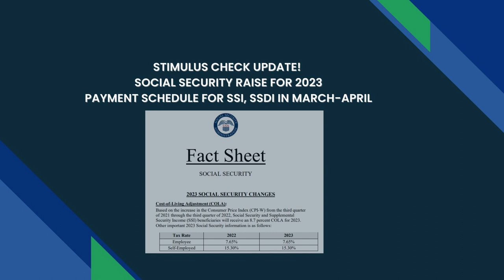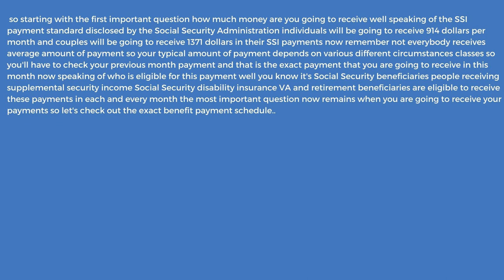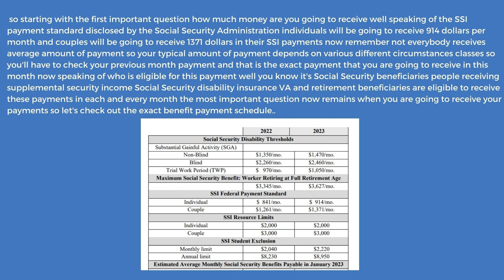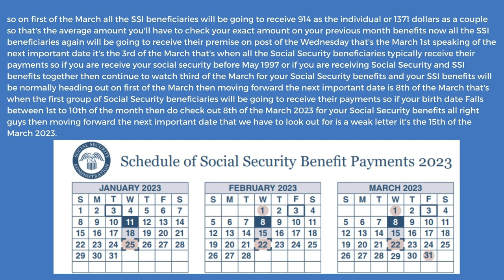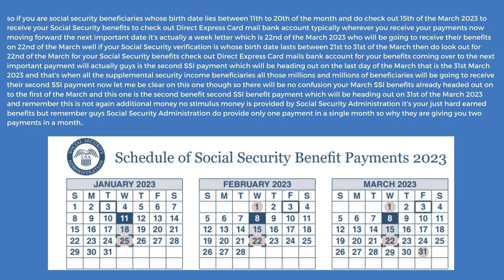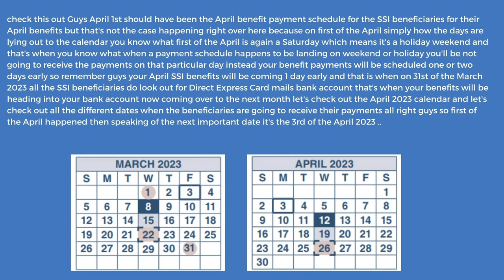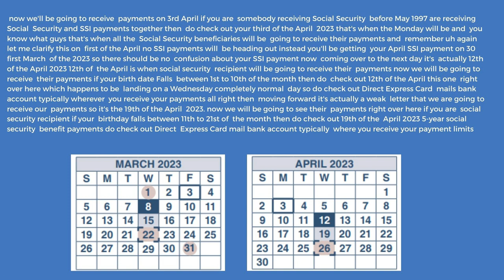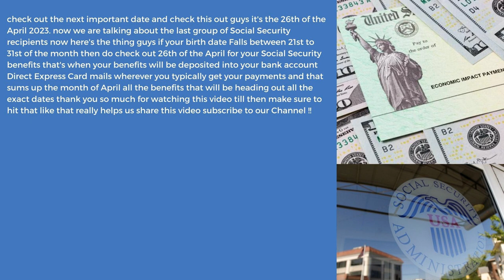New 2023 SSI & SSDI RAISE Social Security Disability,Payments Schedule For SSI SSDI In March April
HELLO EVERYONE WELCOME TO CREDIT FINANCE ON TODAY'S BRING YOU AN UPDATE REGARDING New 2023 SSI & SSDI RAISE Social Security Disability,Payments Schedule For SSI SSDI In March April $95 Snap 2023 Benefits Raise Approved All States Update! Ebt Food Stamps Increase Update ebt$500 Checks Approved|Bouns Cash Payments |Senate Approve Tax Refund| Bouns Stimulus 2023New 2023 Double Snap Benefits Food Stamps Increase Approved|EBT Low Income Update snap foodstamps$1000 New 2023 Stimulus Program| Monthly Checks All States Low Income Payments Updates stimulusNew $391 P - EBT Update ( March - April ) 25 States Approved New EBT Payout Dates pebt ebt HELLO EVERYONE WELCOME TO CREDIT FINANCE ON TODAY'S BRING YOU AN UPDATE REGARDING New $391 P - EBT Update ( March - April ) 25 States Approved New EBT Payout Dates pebt ebt Snap 2023 Benefits Raise Approved All States Update! Ebt Food Stamps Increase Update $95 Snap 2023 Benefits Raise Approved All States Update! Ebt Food Stamps Increase UpdateNEW 2023 SNAP BENEFITS UPDATE (MARCH/APRIL): NEW SNAP Increase Proposals, $1250 CHECKS, and EAPANDEMIC EBT: SNAP BENEFITS ENDING + NEW EBT BILLS TO HELP FAMILIES & REIMBURSEMENT TO FRAUD VICTIMSYES! $200 Raise Approved for Social Security! SSI, and SSDI Beneficiaries, Low Income! stimulusCOMING TODAY! TRILLIONS of Dollars Announced by BidenFINALLY APPROVED! $1,800 CHECKS ONLY FOR SENIORS SOCIAL SECURITY SSI SSDI! STIMULUS CHECK UPDATES*NEW TIMELINE!* MARCH *STIMULUS PAYMENTS* DEPOSITING $2,000 CHECKS OVERNIGHT TO ALL! *PAY OUT DATES*🔴 BIG BOOST ! SOCIAL SECURITY ! STIMULUS CHECK UPDATE | MAR 9(JUST NOW: MAIL OUT CHECKS!) CHECK DEPOSIT DATE! STIMULUS COMING! $2000 Fourth Stimulus CHECK UpdatePandemic-era SNAP benefits endingThe Most Common Reason People Lose Their Social Security Benefits (SSI, SSDI) va ssdiNew SSA 2023 Change in SSI Benefits SSDI, Social Security Checks Update ! LOW INCOME UPDATEFlat $2,200 Social Security Benefit for Everyone - Explanation & Clarification New 2023 SSI And SSDI Benefits $3000 Benefits Raise| Seniors, Disability, Social Security ssdiNEW $800 STIMULUS REBATE REFUND COMING | NEW P-EBT UPDATE 17 STATES (MARCH) APPROVEDSECOND STIMULUS CHECK UPDATE: $5,000 STIMULUS CHECK + $4000 TAX CREDIT, $2,000 RENT ASSISTANCE! WOW!EMERGENCY 2023 SNAP FOOD STAMP INCREASE (March 2023) - EBT Low Income Benefits UpdateDIRECT DEPOSIT CHECKS! PAYMENTS FOR ALL! Stimulus SENT TO Bank Accounts! Stimulus Check UpdateYES! NEW DELIVERY DATES! SSI SSDI VA CHECKS!! STIMULUS COMING TODAY! FOURTH Stimulus CHECK UpdateBIDEN'S NEW EXECUTIVE ORDER! RELIEF CHECK ON THE WAY?! STIMULUS COMING!